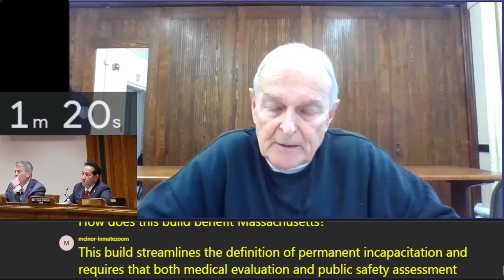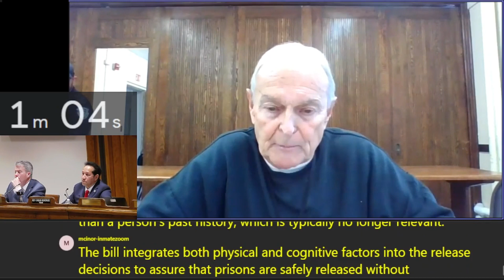Dirk Greineder Testimony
On January 23rd, 2024, the Joint Committee on Public Safety and Homeland Security held hearing on matters related to Corrections. For the first time in the committee's history, incarcerated people were allowed to testify. Hear Dirk Greineder testify on S.1535/H.2319: An Act to ensure appropriate access to medical parole.